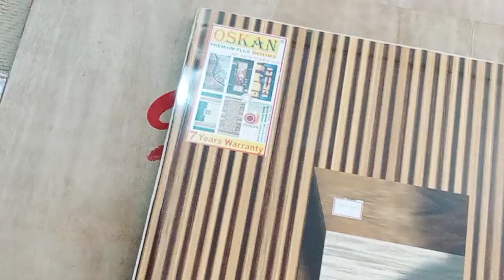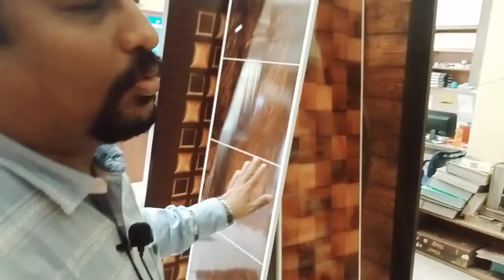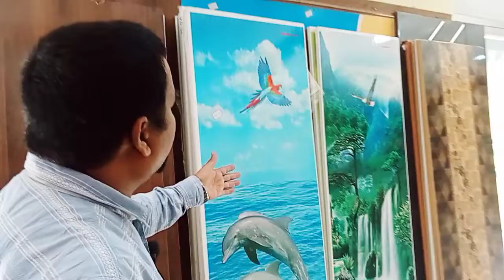OSKAN PREMIUM DOOR /BEST DOOR Oskan/oskan no 1 equality /search best door /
sai enterprises all ways think customer  benifit so we provide best quality waterproofing door in odisha. oskan premium plus is strong door, waterproof, termites proof, lang lasting, 7 years warranty, we manufacturing lamination door, membrane door, 3d door